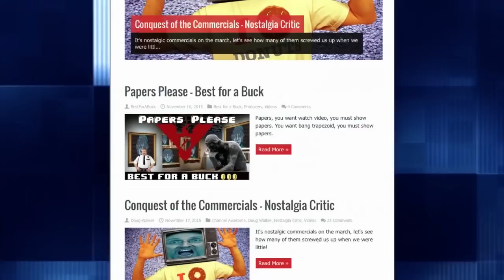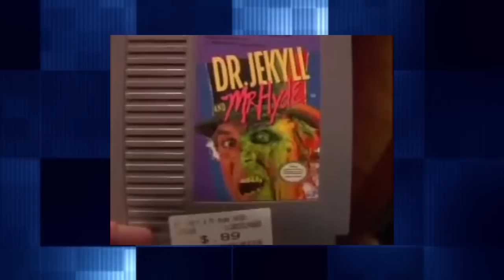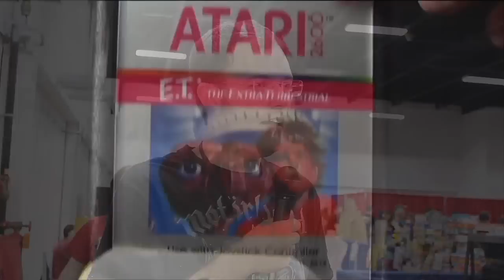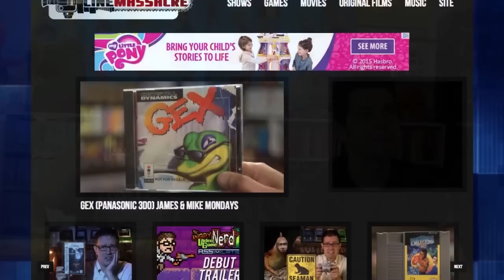Doug Walker & James Rolfe: Nostalgia Critic & AVGN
Has Nostalgia Critic vs Angry Video Game Nerd resurfaced on YouTube? Nah. It's Doug Walker and James Rolfe appearing on on the 15th, season 3, episode of Creative Continuity. Doug filmed at C2E2 & James filmed at Retro Con.

Also a special appearance from Mr. Lobo and word on OSI 74!

MERCHANDISE